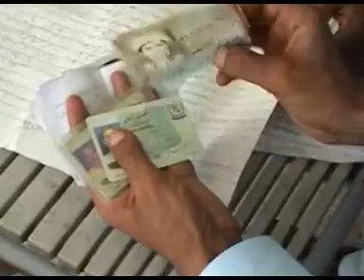EID WITH FLOOD Victims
RAJAN PUR KOT MITTHAN
FAYAZ
TARIQ
SALMAN